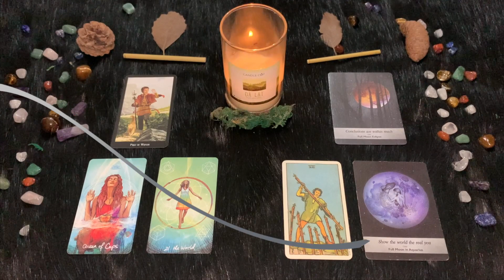| Martedì 8 Novembre | Oroscopo Paolo Fox | Acquario | Malmostosi sotto tiro della Luna